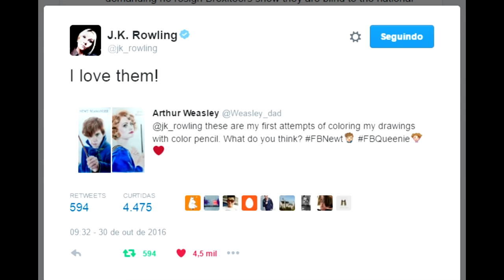Drawing Newt Scamander from Fantastic Beasts by Arthur Roedel | Fans of the Wizarding World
Hey potterheads!

This is my second attempt of coloring one of my drawings with color pencil. The character is Newt Scamander from the movie Fantastic Beasts and Where to Find Them!